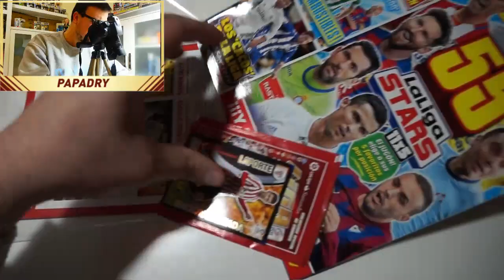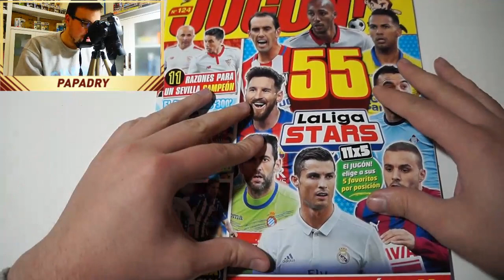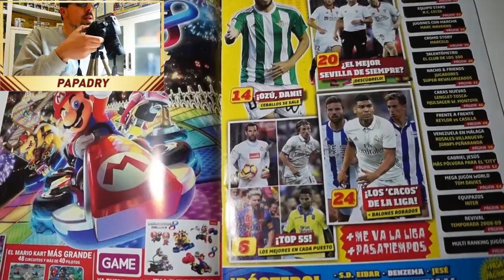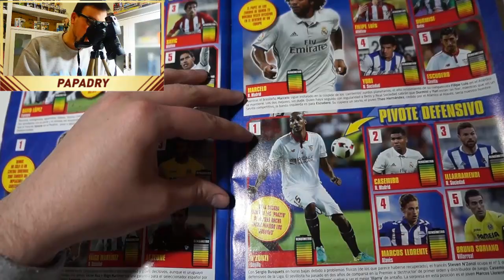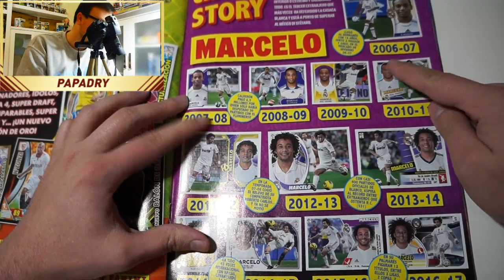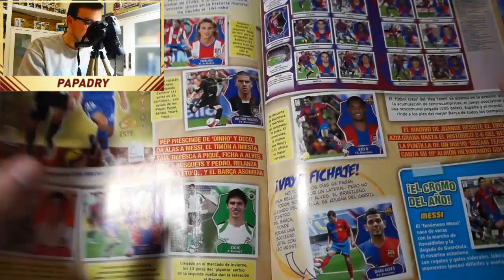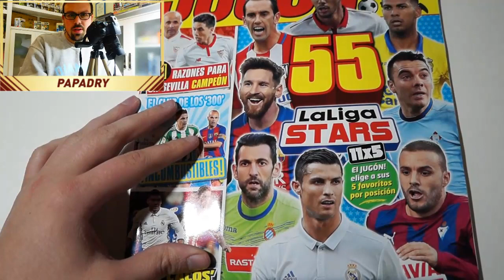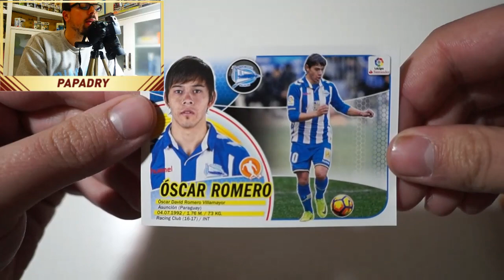ABRIENDO LA REVISTA JUGON 2.0 Nº124 | LIGA ESTE FICHAJES INVIERNO + LAPORTE LIMITADA ADRENALYN